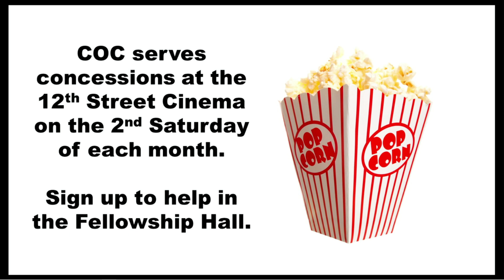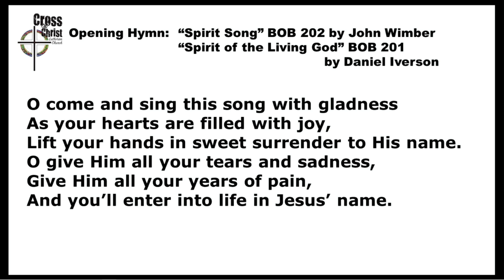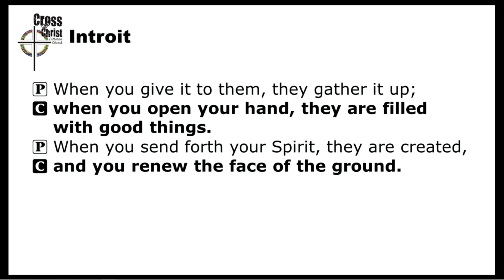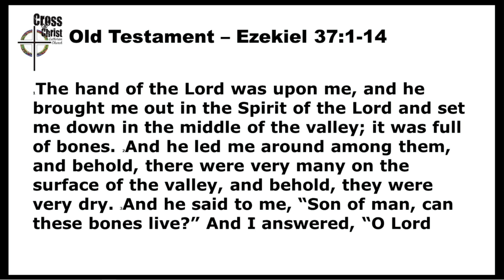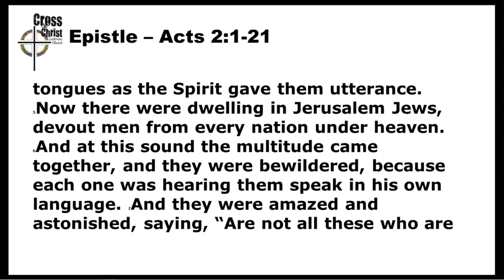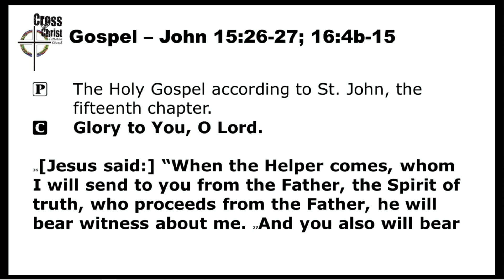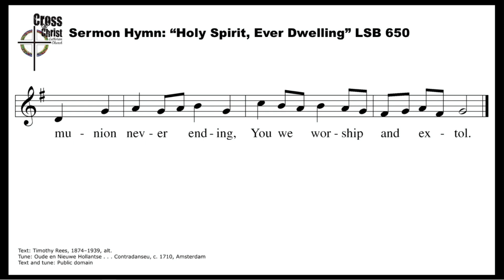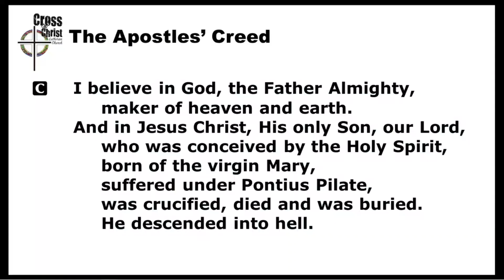Cross of Christ Lutheran Church Worship Service, Pentecost Sunday, May 19, 2024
Ezekiel 37:1-14
Acts 2:1-21
John 15:26-27; 16:4b-15